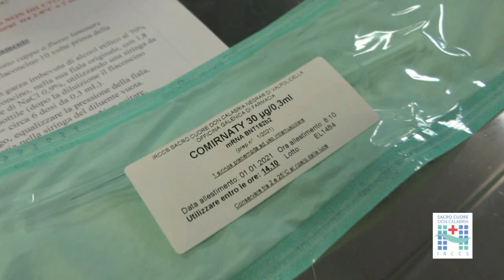Primo vaccino contro il Covid-19 al "Sacro Cuore"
L'1 gennaio 2021 è partita la campagna vaccinale contro il Covid-19 per gli operatori dell'IRCCS ospedale Sacro Cuore Don Calabria. Le storiche immagini delle prime vaccinazioni